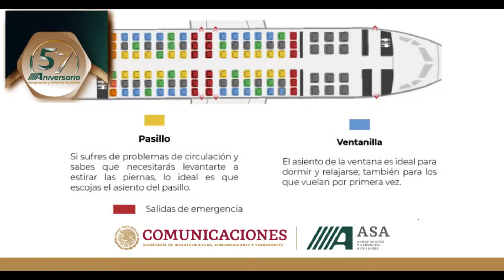ASATips TómaloEnCuenta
ViajaSeguro Escoger el asiento del avión siempre es un asunto complejo, pero “el mejor asiento” dependerá de tus necesidades.